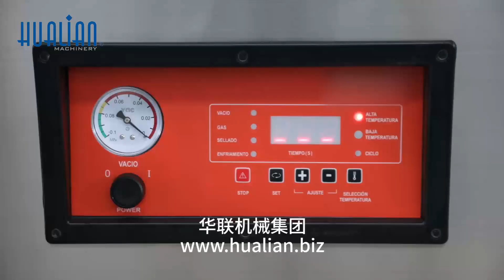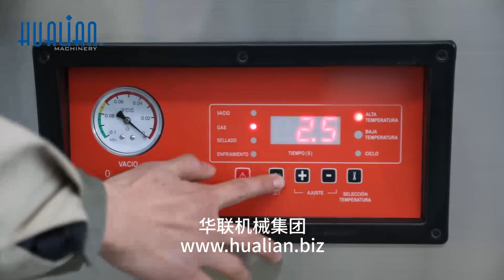DZQ-900T Hualian Chamber Kitchen Meat Vegetable Sausage Saver Vacuum Sealing Packing Machine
DZQ series table-style vacuum packaging machine is suitable for vacuum sealing all kinds of heat-sealed packages.